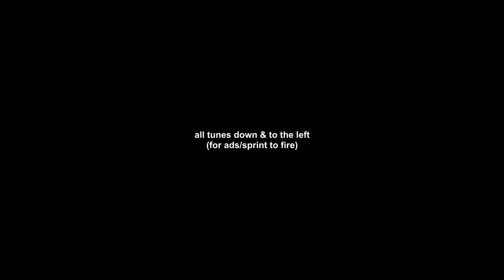Showing Off in Front of 41 Pros in Warzone 2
Thumbnail by: @Itz_Katana (dont steal)

Music